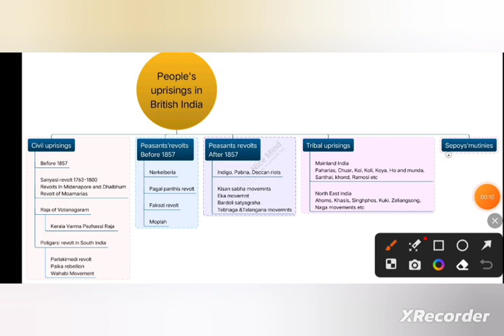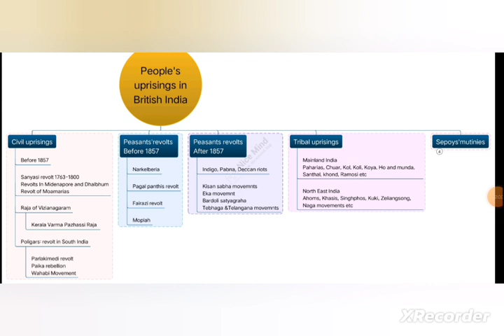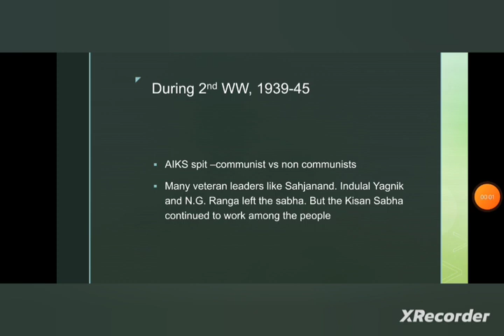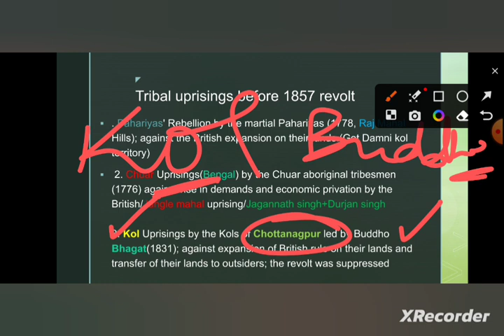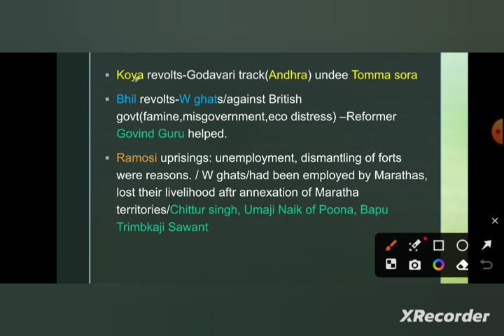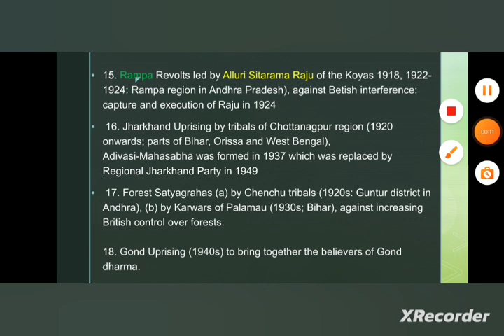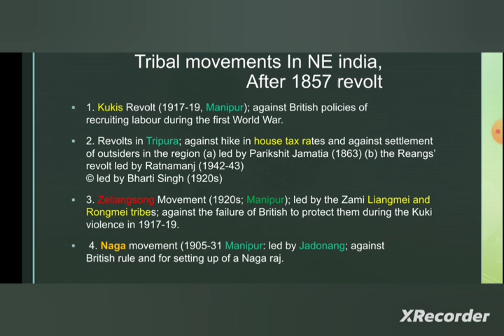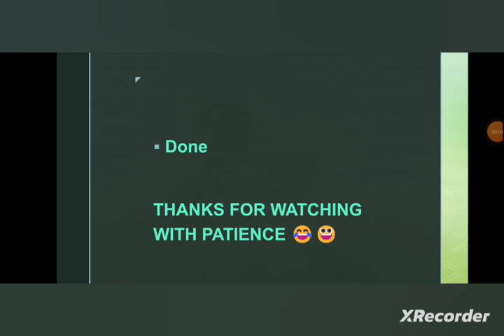ALL CIVIL, PEASANTS, TRIBAL UPRISINGS before & after 1857 REVOLT in 1 VIDEO/ by Kiran Angural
Hello guys!

In this video, I have discussed all the CIVIL, TRIBAL AND PEASANTS UPRISINGS, including SEPOY MUTINIES that happened BEFORE & AFTER 1857 REVOLT.

Thanks🥰